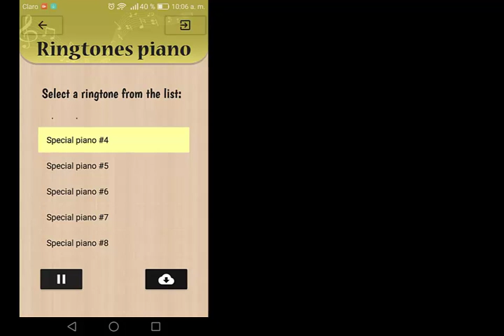App Ringtones piano